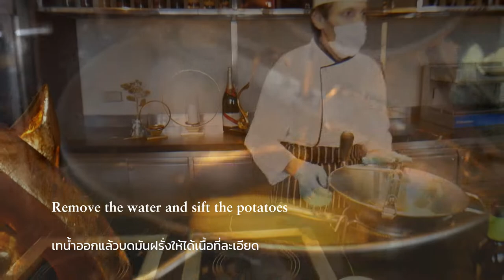Char-Grilled Salmon by Chef Christian Ham | Centara at Home Recipes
We’re excited to bring you another superb recipe from Centara Grand at CentralWorld’s own expert in French Cuisine.

Parisian Chef Christian Ham has graciously decided to take part in our CENTARAatHOME “Chef Series”. Join us as we prepare a delectable Char-Grilled Salmon together and enjoy a fantastic meal fit for a 5 Star Hotel. Be sure to share your finished masterpiece by posting your picture online using CENTARAatHOME.

Make sure you have some time and energy because we’re going to be spending a while in the kitchen!

If you want to check out some of our other excellent meals and recipes have a look at the list we’ve gathered. Our favourite recipes from our Chef Series are available right

Here are the ingredients you’ll need:
· 1 pc salmon 160 grams
· 500 g potato
· 200 g milk
· 200 g parsley
· 200 gr extra virgin olive oil
· 300 g butter (for mash)
· 200 g butter (for sauce)
· 4 pcs cherry tomato
· 8 pcs asparagus tips
· QS Salad and fresh herbs
· Salt flakes

Cooking Instructions:
1. Blend the parsley and olive oil together and strain the mixture
2. Boil the peeled potatoes in salted water until soft.
3. Sift the potatoes, add a pinch of salt and alternate adding the warm milk and cold butter, until you have reached your desired taste.
4. Season the salmon on the meat side only, sear with warm olive oil on the skin side
5. Control the colour of the skin until golden brown and remove the salmon from the pan
6. Bake the salmon in the oven skin side up at 180°C until the centre is 42 °C
7. Sear the asparagus with olive oil, a little butter and one tablespoon of water.
8. Add the tomatoes
9. Remove the stamps and clean the salad, add olive oil and salt flakes
10. Boil the cream, incorporate the cold butter dice by dice until the desired consistency is reached, drizzle some lemon over the salmon